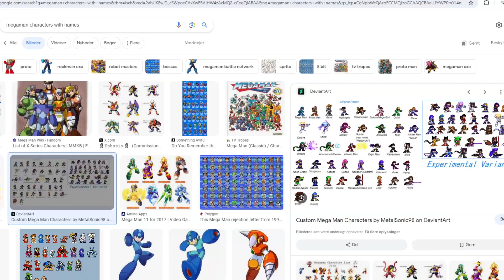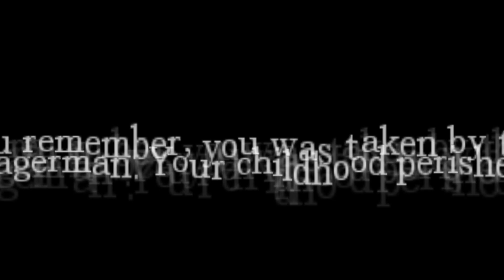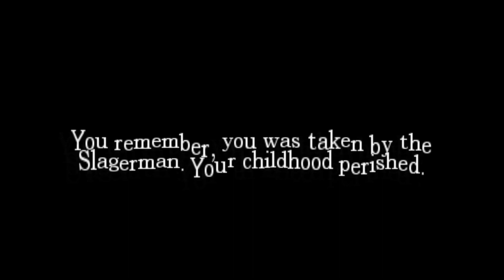THIS WAS INSANE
Alt title: Amnesia: The Dark Descent, but it’s a fever dream (Slenderman kidnaps me, take me to snurch edition) - pt 5
Amnesia the dark descent is getting epic. I'm warning you with peace and love, if you don't like an epic digimon battle where you play as a snail licking and throwing feces, then something is wrong with you, you're missing out.